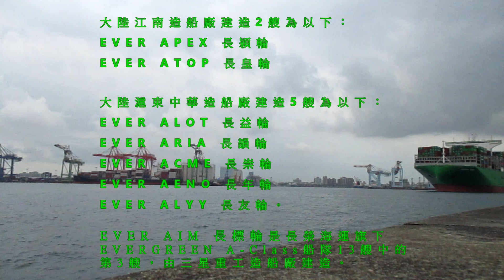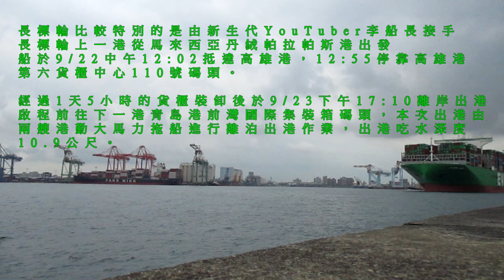李船長下午好,長榮海運集團 EVERGREEN MARINE CORP.『EVER AIM 長標輪』出港,高雄港領港下船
長榮海運集團 EVERGREEN MARINE CORP.
『EVER AIM 長標輪』小檔案：
船籍：PANAMA
總噸： 235579 t
船長：400m
船寬：62m
載重噸：241960 t
類型：貨櫃船
吃水深度：17m
建造年代：2021
IMO：9893917
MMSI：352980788